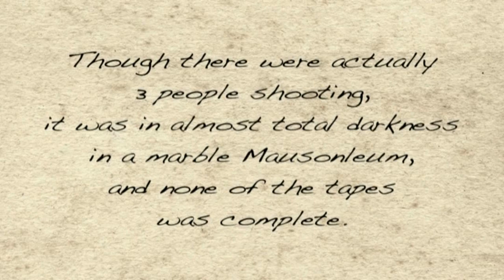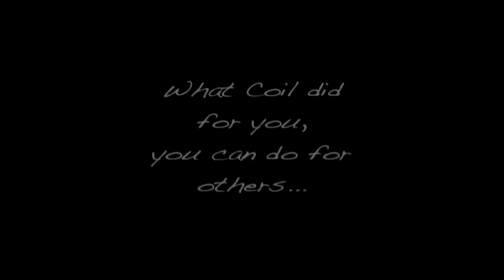Coil CSO 14, City Hall, Dublin, 2004-10-23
Coil CSO 14,
City Hall,
Dublin,
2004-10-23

00:00 [00]. Intro
00:36 [01]. A White Rainbow
13:30 [02]. Unhappy Rabbits
22:38 [03]. Stranded with Gifts
32:12 [04]. I Want the Bells to Whistle
48:51 [05]. Tom’s Radio Weston
54:17 [06]. Going Up